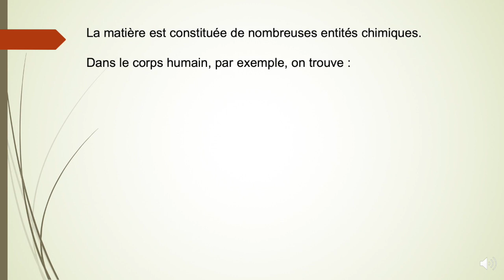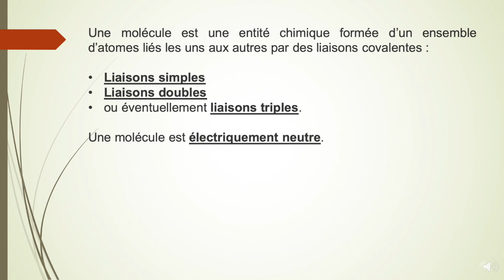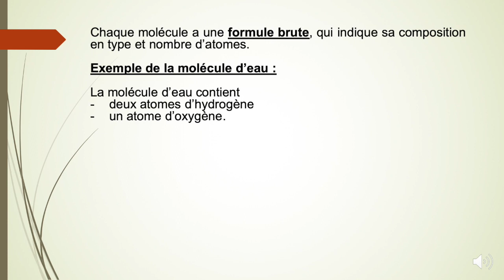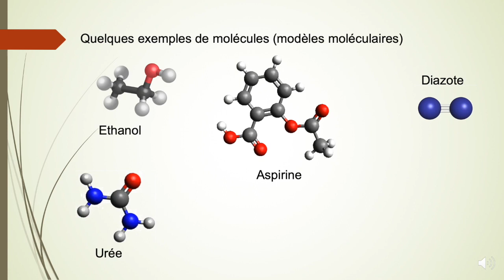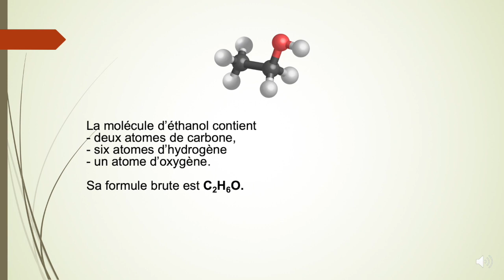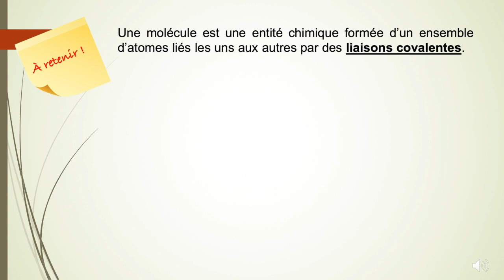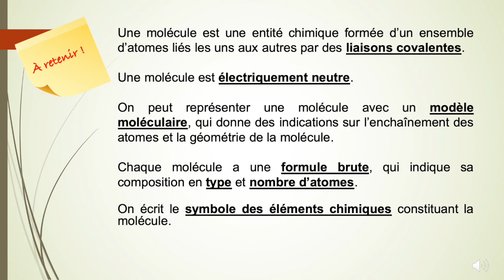2nde - Vers des entités chimiques stables - 3 - Introduction molécules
Introduction à la notion de molécules
Modèle moléculaire
Formule brute
Exemples (urée, eau, aspirine, diazote, dioxyde de carbone)